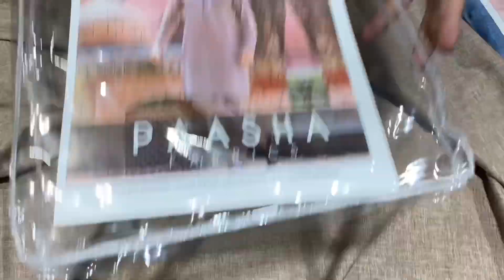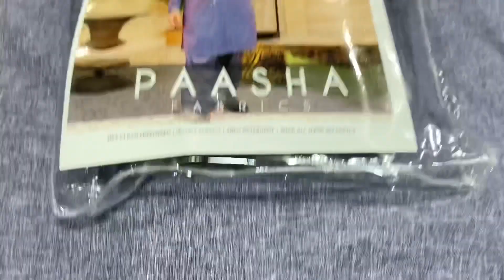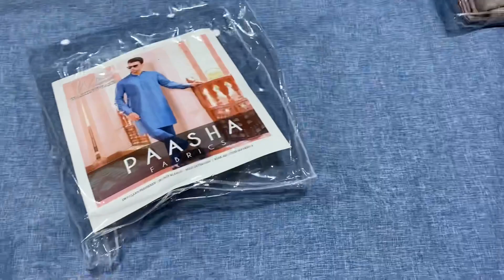Pasha Gents Kagan Wool Winter Collection Just 1250 | Cash On Delivery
In today video, I am going to show you Pasha Gents Wholesale Price from Faisalabad
Please watch our video for order processing. We have provided whatsapp in the video so you can place your order easily.